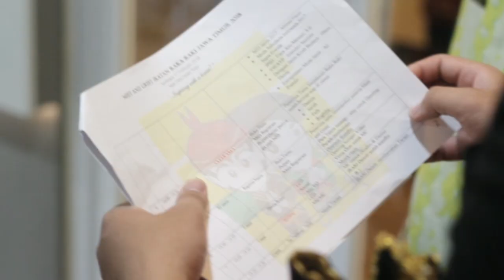Meet and greet Raka Raki Jawa Timur 2018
Inilah Cuplikan Video Meet and Greet Raka Raki Jawa Timur, Untuk Versi Lengkap Tunggu di Channel Youtube Raka Raki Jaea Timur.